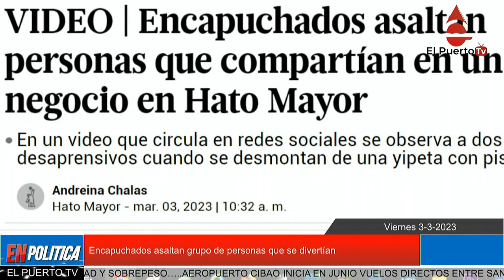Encapuchados asaltan grupo de personas que se divertían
Atracadores con capuchas y armados asaltaron a varias personas que compartían en el centro de diversiones Money Play la tarde del miércoles, en un hecho ocurrido en la calle principal de la comunidad Satélite de Los Hatillos, distrito municipal Guayabo Dulce, en Hato Mayor.
Los desconocidos despojaron de sus pertenencias a varias personas que se encontraban en el lugar al momento del hecho, incluyendo al sargento de la Policía Nacional Yensy Hodayni Carrera Rodríguez, a quien le quitaron una cadena y su arma de reglamento.